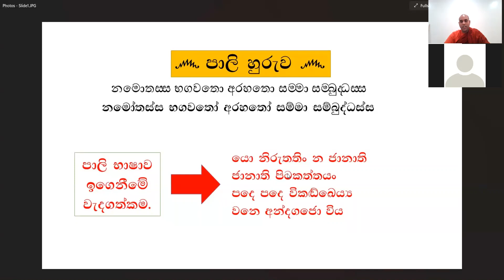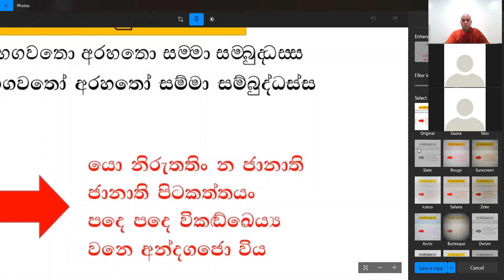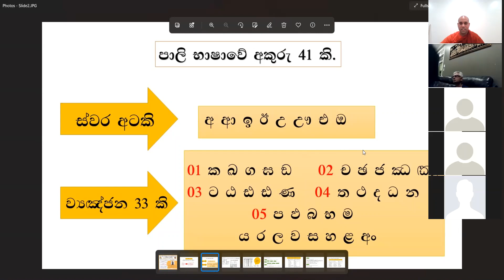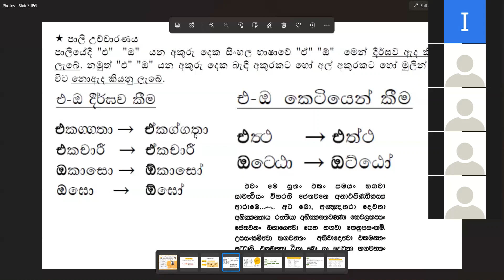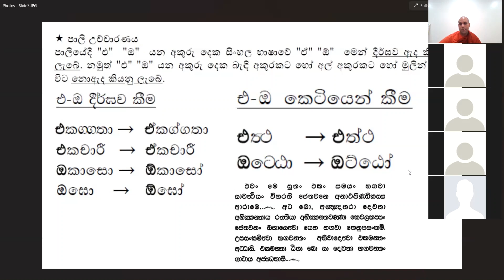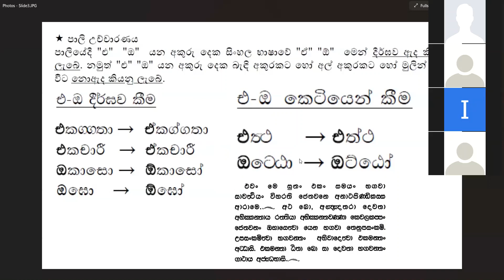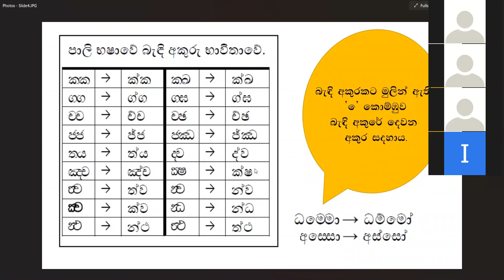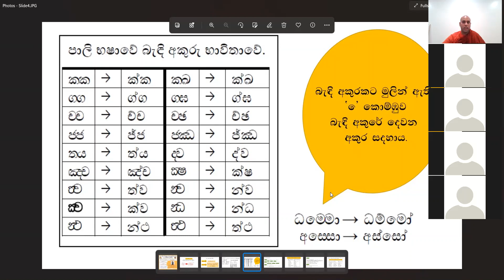Pali Class (පාලි පන්තිය) - Lesson 01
මෙය වෝටර්ලු වෙලින්ටන් බෞද්ධ විහාරස්ථානයේ සෑම බ්‍රහස්පතින්දා දිනකම සවස 7 ට (ET) පැවැත්වෙන පාලි පන්තියේ පළමු වැඩ සටහනයි. මෙම පන්තිය සඳහා ඔබට පහත zoom link එක හරහා සම්බන්ධ විය හැක. පන්තියට අලුතෙන් සම්බන්ධ වෙනවා නම් මෙම පසුගිය වැඩසටහන් අධ්‍යනය කර සහභාගී වන්න.

Passcode: 241433